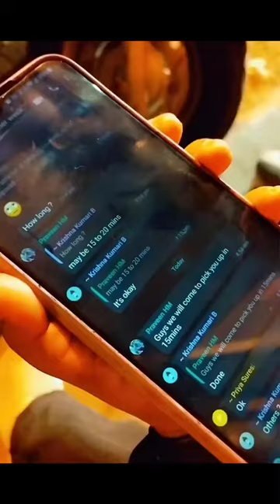Trip to Mandaragiri hills